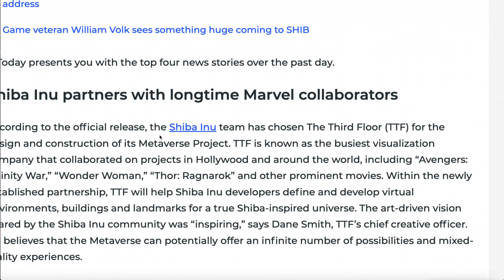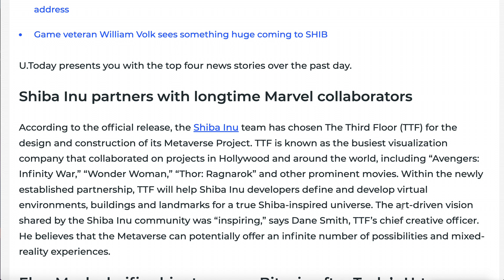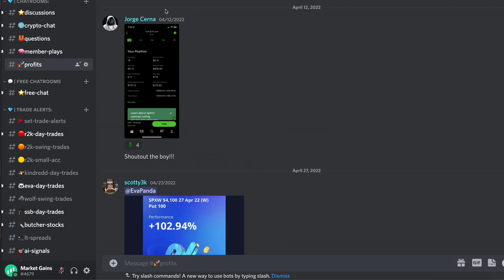BREAKING NEWS - SHIBA INU COIN PARTNERS WITH MARVEL COLLOBORATER